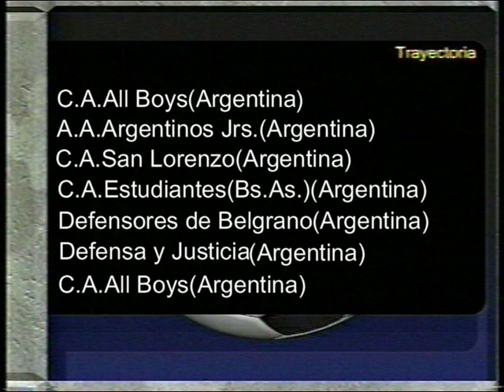JAVIER UMBIDES defensa y justicia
JAVIER UMBIDES TEMPORADA 2007_2008 DEFENSA Y JUSTICIA